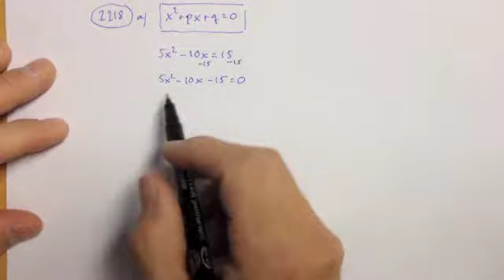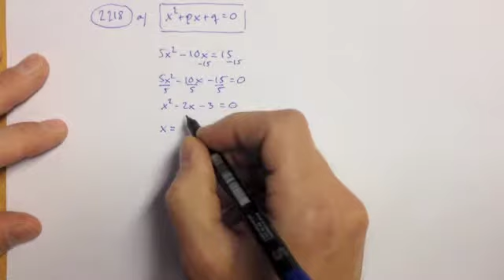Dalles matte - Ma2b lösningsförslag kap 2 del 2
Gå gärna in på så får du fler genomgångar & lösningsförslag bättre organiserade så du hittar det du öser lättare.

I detta avsnitt får du lösningsförslag på uppgifterna 2218 & 2219 ur boken Matematik 5000 i kursen Ma2b.